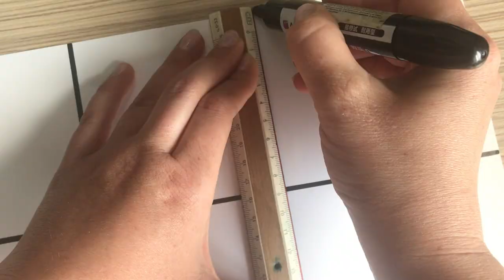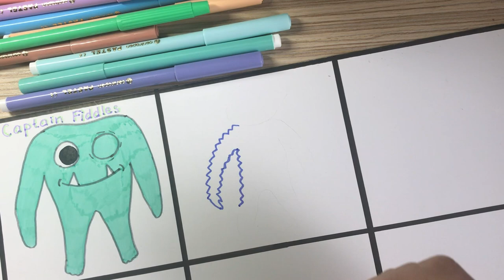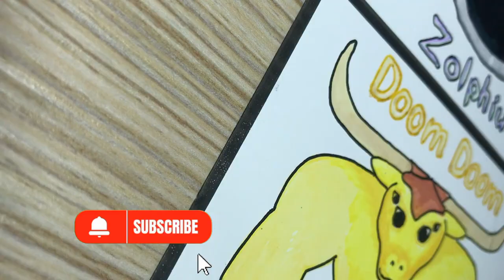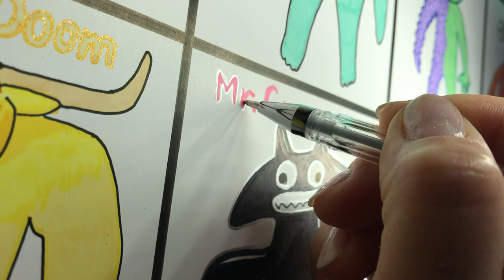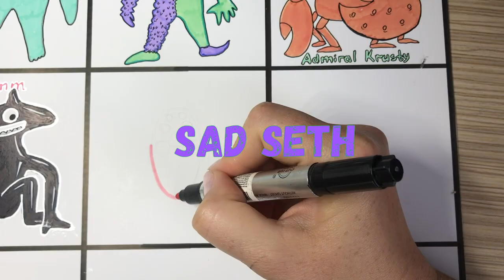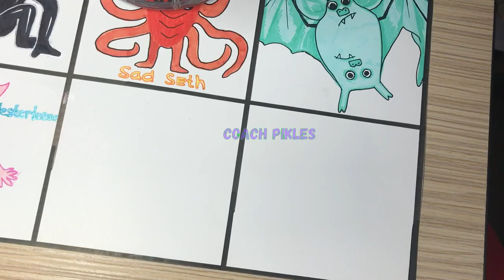Quick and Easy: drawing characters from garten of banban 4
In this video I will show you how to bring your favorite characters GARTEN OF BANBAN CHAPTER 4 to life with drawings and paintings. zolphius, captain fiddles cyan, jester, admiral krusty, doom doom, mr. grimm, sad seth, nighty boo, nighty boo's mom, jesterleena, coach pikles, sheriff toadster. We'll cover everything from sketching to coloring in a variety of mediums, including markers and paints. You will have a great time with me and learn how to draw your favorite pictures and new masterpieces. Get ready to learn how to draw quickly and have a good time.
00:00 intro
00:08 ZOLPHIUS
00:59 CAPTAIN FIDDLES CYAN
02:22 JESTER
04:10 ADMIRAL KRUSTY
05:47 DOOM DOOM
07:44 MR. GRIMM
09:08 SAD SETH
10:54 NIGHTY BOO
13:01 NIGHTY BOO'S MOM
14:51 JESTERLEENA
16:17 COACH PIKLES
17:37 SHERIFF TOADSTER

My channel offers various visual aids, tips, and techniques to help you improve your drawing skills. I can create a video with the character drawing you suggest in my videos' comments. I draw, make and edit videos for my channel with special programs for several hours every day. I would be grateful for your support and comments on the channel.